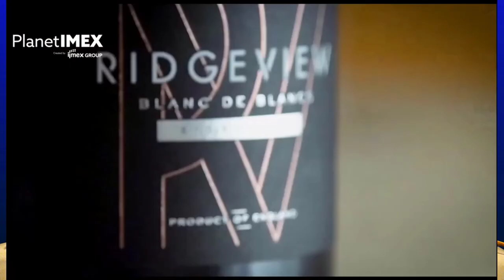Introduction to Ridgeview Wine Estate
An introduction to the family members behind Ridgeview and a glimpse into our history, production, awards and recognitions. Following on from the introduction, there will be an opportunity for a live question and answer session, with a member of the Ridgeview team.